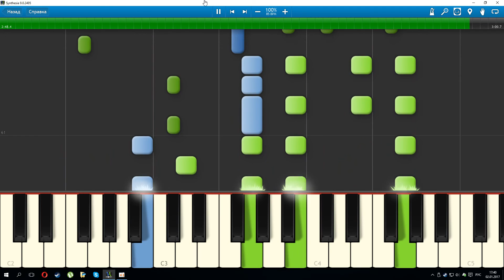Если у вас нету тети (М. Таривердиев) на пианино